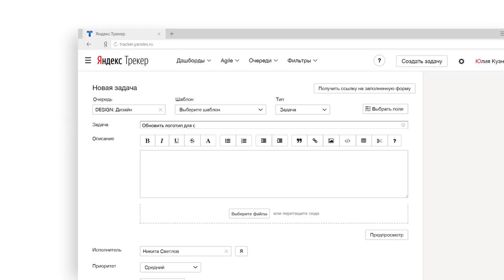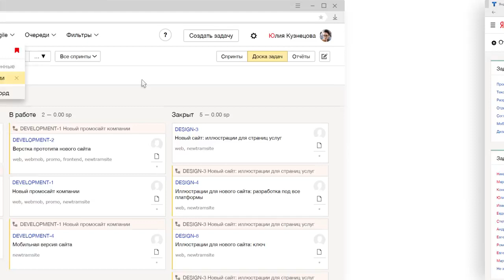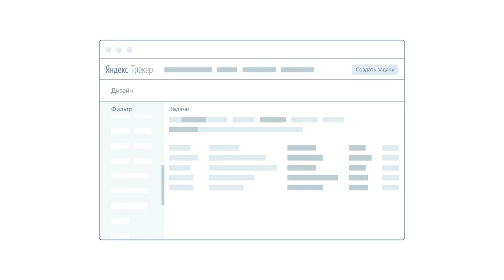Яндекс.Трекер. Инструмент управления процессами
Яндекс.Трекер — это система для организации работы в компании: распределения ресурсов и контроля выполнения задач. Практически любой процесс — от разработки приложения до согласования документов — в Трекере можно сделать прозрачным и удобным для всех участников. В этом видео мы очень коротко рассказываем об основных возможностях Трекера.